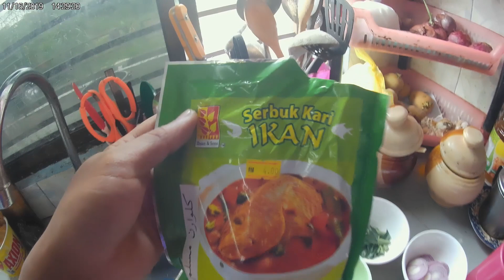Mancing Rohu Di Lombong Tapah Road {CATCH CLEAN & COOK } Rohu Masak Kari/gulai - MY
Hello guys , selamat dtg ke channel sy , name sy kimi ,

Nie video pertama saya, jika ada kekurangan harap maaf la ye . video ni sy mancing di lombong tapah road, tempat yg agak menarik ye untk memancing , jika and berminat sila subscribed to my channel okey ,

Akan banyak lagi video yg akn sya upload mungkin mancing di sungai , laut , kolam  dh sebagainya , apa2 pun terima kasih banyak pada yg dh menonton , harap anda semua suppport newbie ni ye , enjoy !